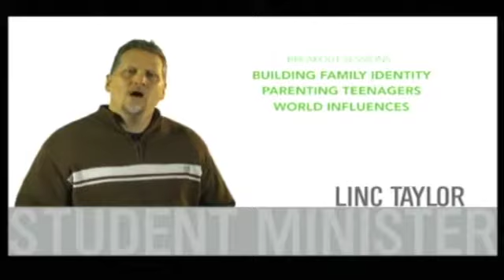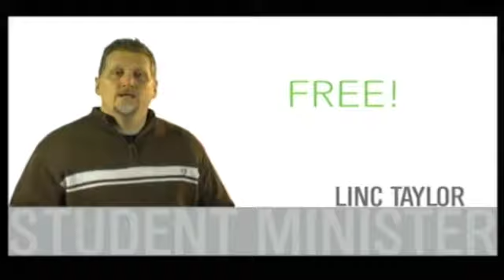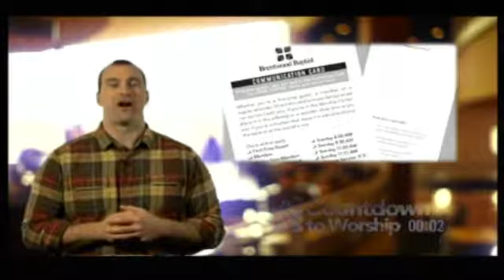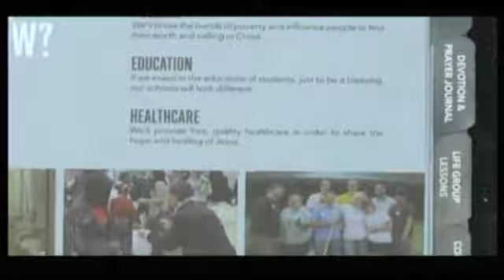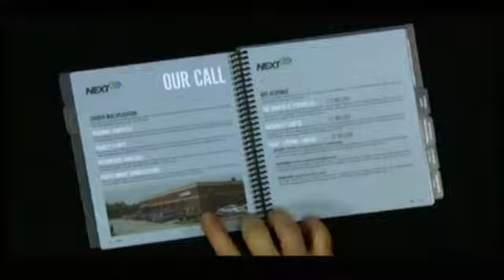Brentwood Campus | February 2, 2019 | Full Service